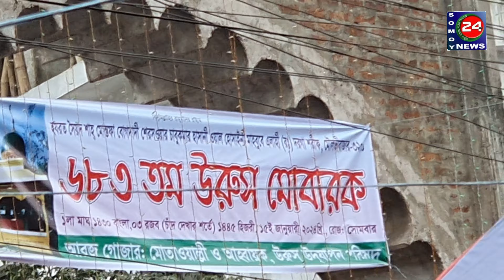চলছে হযরত সৈয়দ শাহ মোস্তফা (র.)-এর ৬৮৩ তম উরুস মোবারক,জমে উঠেছে মাজারের আশপাশে মেলা